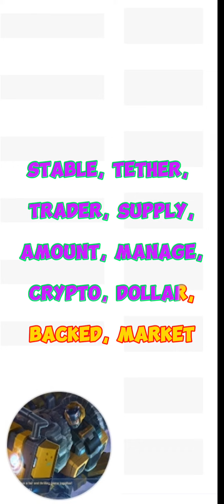Word Of The Day! WODT / WODL... Binance Theme: STABLECOINS. From 2024-01-29 to 2024-02-04...